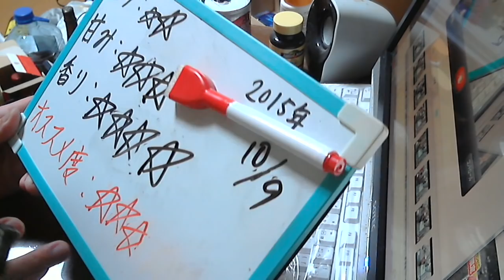酒好きな新潟人の飲酒動画 part978 ストロングゼロ しょっぱい梅干し 【チューハイ】